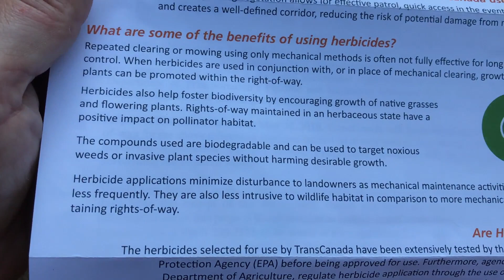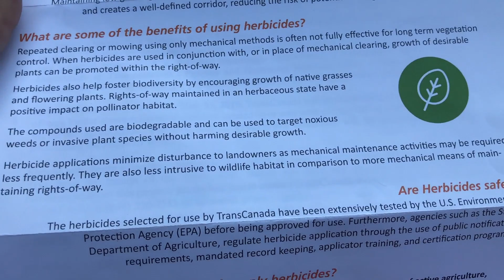The gas company sprayed herbicide on our property!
In this video, we discovered that the gas company that maintains the natural gas transmission right of way on the back of our property spray herbicide for weed control. Liam discovered it one evening as he went for a hike.